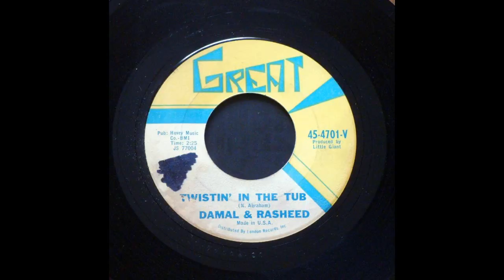Damal & Rasheed - Twistin’ in the tub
(N. Abraham)

Great Records # JS - 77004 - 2C Bell Sound